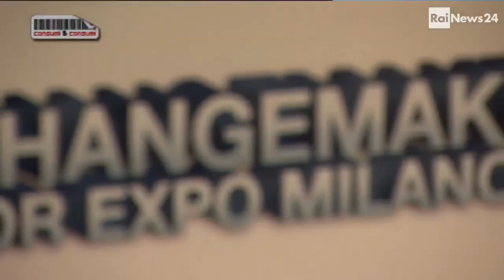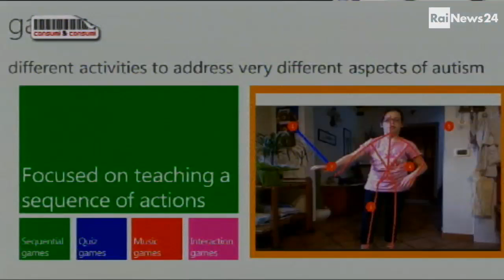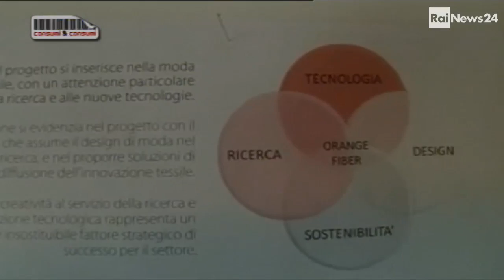Make a Cube - Changemakers for Expo Milano 2015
Davide Agazzi racconta il ruolo di Make a Cube, il primo incubatore in Italia specializzato nella selezione, nell'affiancamento e nel sostenere imprese che fanno della sostenibilità il proprio asset strategico di business, nel progetto Changemakers.

Changemakers: 10 idee innovative che abbiano grande rilevanza per lo sviluppo economico, sociale e ambientale e generino un beneficio ciascuna su almeno un milione di persone. Un progetto che vede la collaborazione di Expo 2015 e Telecom Italia.

Da Consumi&Consumi a cura di Vera Paggi, regia Patrizia Frisoni, montaggio Mariano Savinelli, in redazione Paola Erba, ricerche immagini e assistente al programma Giuliana Paganini.